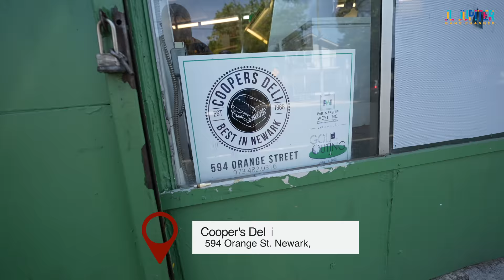A Newark, NJ Staple: Cooper's Deli. Is it better than Katz's Deli NYC?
In this episode we visit Cooper's Deli in Newark, NJ.